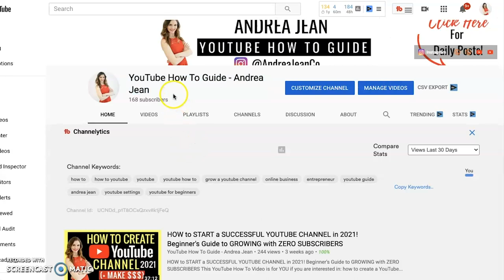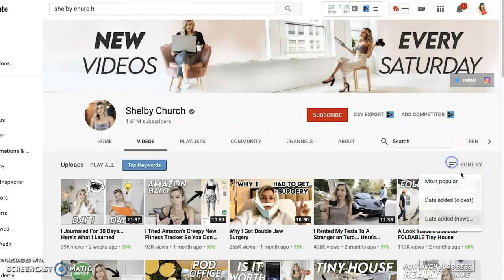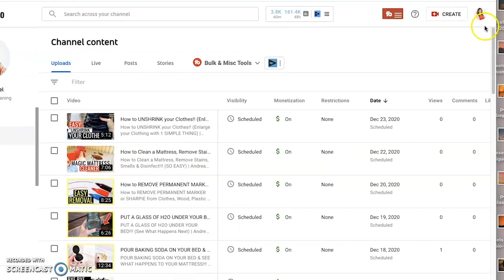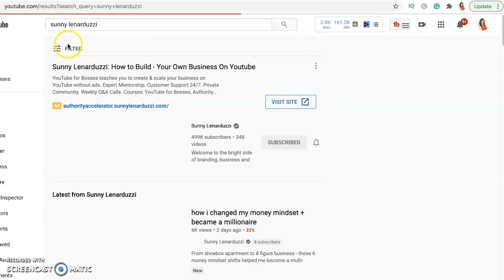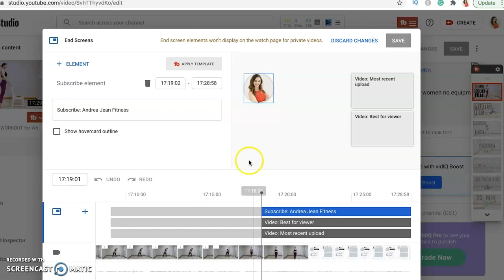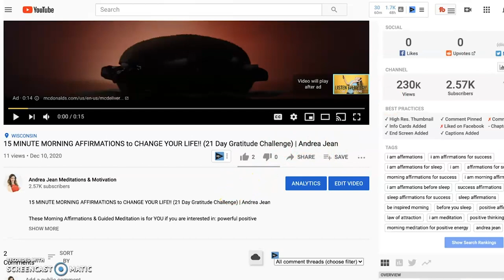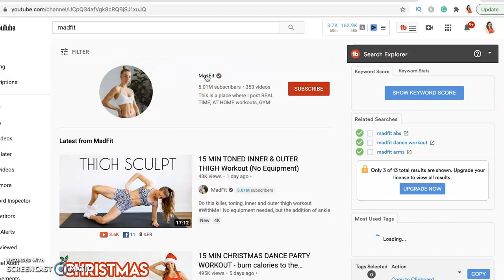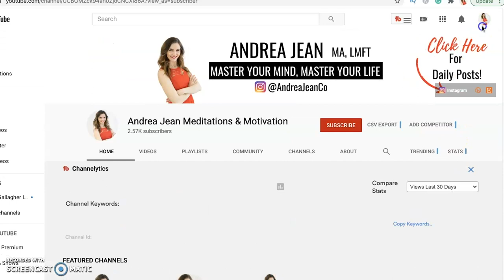How to Get 4000 HOURS WATCH TIME with 1 YOUTUBE VIDEO!! (Pro Hack 2022) WATCH THIS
This YouTube How To video is for YOU if you are interested in: how to get 4000 hours watch time on youtube top tips, 4k hour watch time complete, how to get 4000 hours watch time, how to get 1000 subscribers and 4000 hours watch time quickly on YouTube channel, best genuine tips, 4000 hrs watchtime my youtube journey, how to get 4000 hours watch time fast, and increase watch time and subscribers.

▶︎ Check out this helpful playlist on "HOW TO GET STARTED ON YOUTUBE"

✨ My Favorite Products

▶︎ Want Faceless YouTube Channel Ideas for Faster Growth?

🚀 HERE IS YOUR POWERFUL & HELPFUL FREEBIE "12 Musts for a Successful YouTube Channel" Checklist

❤️ MY STORY - How I went from FOSTER CARE to FULL-TIME 6 Figure ENTREPRENEUR in under 2 years with the Power of YouTube.

Make sure you are signed up for the FREE YouTube Growth newsletter so you don't miss out

🔴 FREEBIE ALERT!!  TO SUPPORT YOU EVEN MORE

8 Tricks to Help You Leave Your 9-5 FASTER & Live a Life of FREEDOM:

🔴 “Thumbs Up” Video Water Mark FREEBIE (to increase video growth & engagement)

⬇️ HELPFUL RESOURCES ⬇️

The Tool I Use to Grow My YouTube Channels (vidIQ) (I highly recommend this)
E-mail Service Provider ConvertKit (best way to own & connect with your audience off social media)
My Website Domain Hosting Bluehost (excellent customer service):
Kajabi (amazing customer service - podcasting, email marketing, website, funnels, product creation, webinars and so much more!)

▶︎ Gear

Best External Hard Drive to Save Space & Increase Upload Speed (worth every penny)
MacBook Pro
Camera Canon G7X Mark II
Lighting Kit
AirPods (listen to your favorite music & books)
Stylus Pen (helps with thumbnails)
Canon EOS 5D Mark IV
Sigma 35mm Lens
2 Pack Replacement Canon Batteries